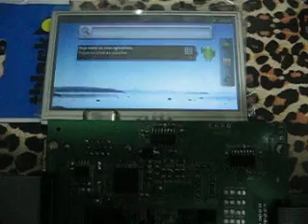ANDROID STARTER KIT DUAL BOOT (ANDROID OR LINUX)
You choose if wants android or linux (graphics or TTY MODE).
1 display touch (ANDROID OR LINUX), 3 usb host, vga, Mini PCI (modem+GPS or WIFI, both optional), ETHERNET, VGA ASCII interface for LINUX TTY MODE, PS2 KEYBOARD INPUT FOR LINUX IN TTY MODE TOO...